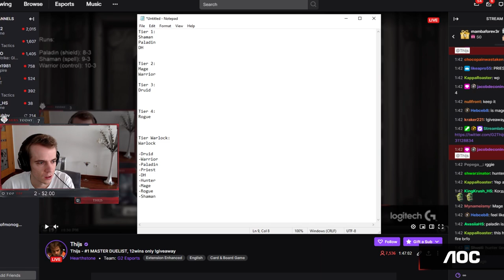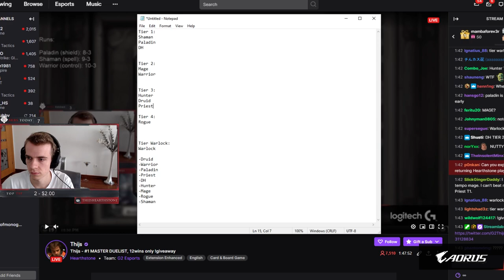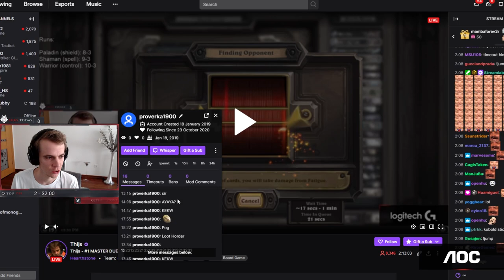The Absolutely INSANE 12 WIN Duels Deck!! - Part 2